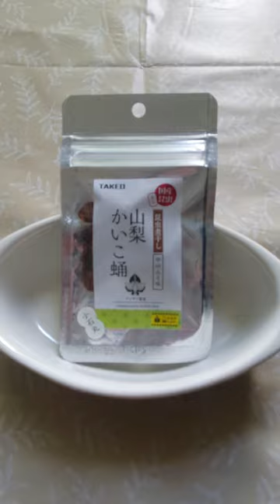😶昆虫食 【 蚕のさなぎ入り クロワッサン 】🐛🥐 [ Silkworm pupa Croissant ]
★昆虫食 {Entomophagy}

昆虫食は栄養価が高く、たんぱく質やビタミン・ミネラルが豊富なため、健康的な食事の選択として世界中で注目されています。
また昆虫は一度に生まれる幼虫の数が多く、成虫になるまでの期間は半年足らず。
こういった点も食糧危機への対応に優れています。
先進国でスーパーや自販機で販売される昆虫食は、主に屋内で飼育されており、とても衛生的です。
ご存じの通り、ハチミツやプロポリス、ビーポーレンも蜂から生産される健康食品です。

Insect food is highly nutritious and rich in protein, vitamins and minerals, making it a healthy dietary choice around the world.
In addition, insects have a large number of larvae born at one time, and it takes less than half a year to become adults.
These are also excellent ways to respond to food crises.
Insect food, which is sold in supermarkets and vending machines in advanced countries, is mainly kept indoors and is very hygienic.
As you know, Honey, propolis, and bee pollen are also healthy foods produced from bees.